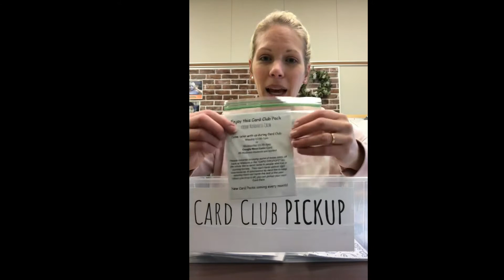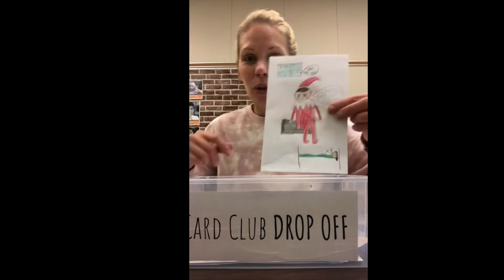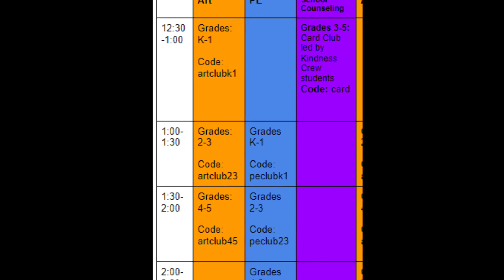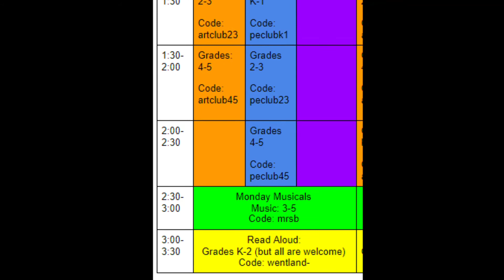December 14, 2020